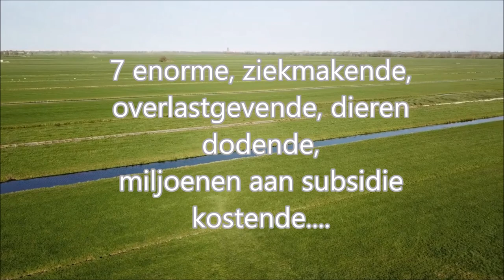Inwoners van Polsbroek hebben een boodschap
Terwijl de Polsbroekers geen windturbines willen krijgen ze ze toch. Omdat de mensen in de stad ze willen. Alleen willen die mensen ze niet in de stad.